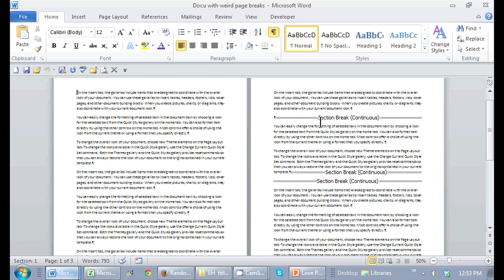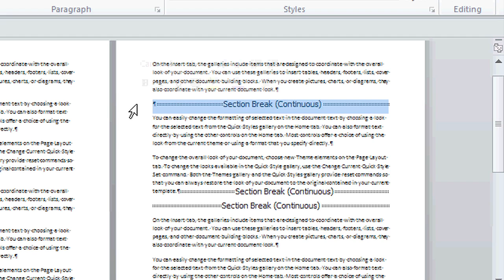Fixing Page Breaks on Word : Office Software Help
Fixing page breaks on Word is especially useful right before you print a document. Fix page breaks in Word with help from a certified career, small business and life coach that helps clients bring out their own strengths in this free video clip.

Series Description: Microsoft Office is one of the most popular suites of productivity tools available for the PC and Mac today. Find out about Microsoft Office software with help from a certified career, small business and life coach that helps clients bring out their own strengths in this free video series.